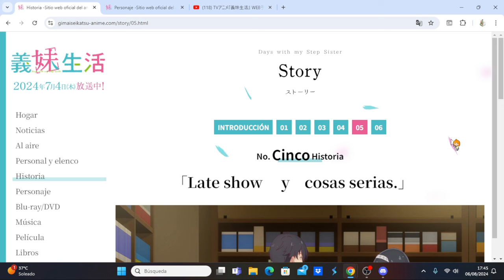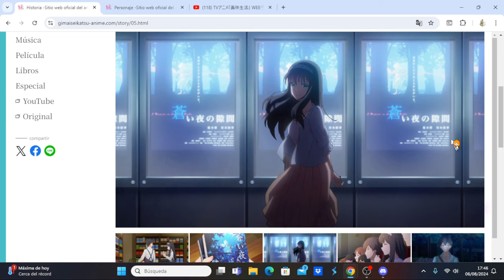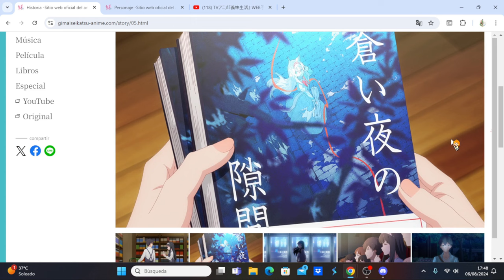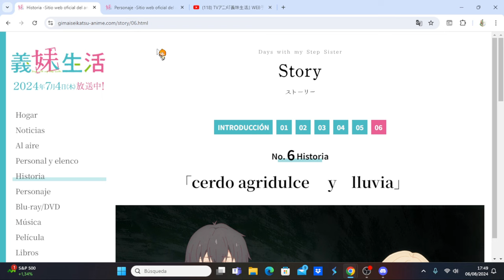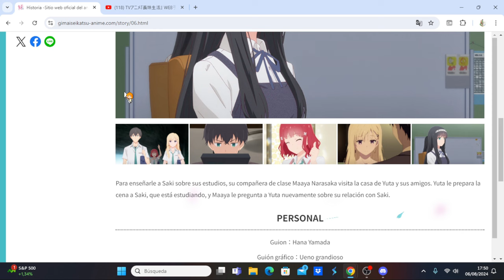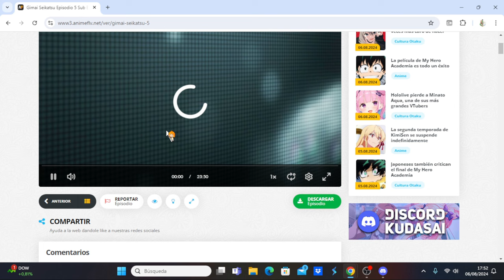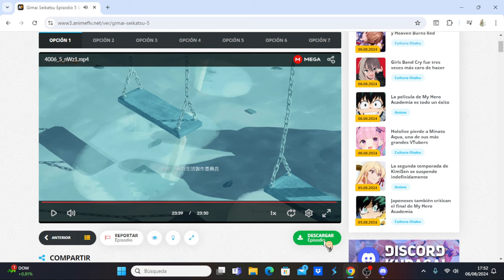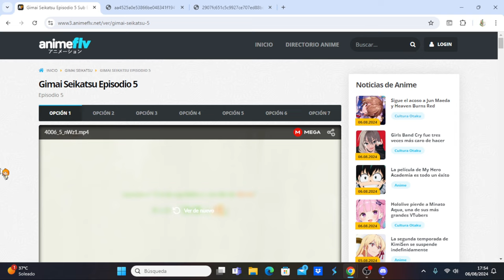Gimai Seikatsu comentando avance del capítulo 6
Anime Opening and Ending: Gimai Seikatsu